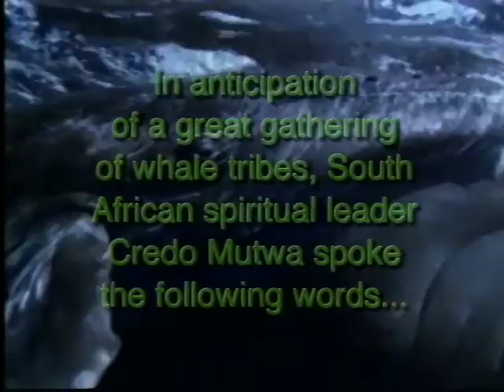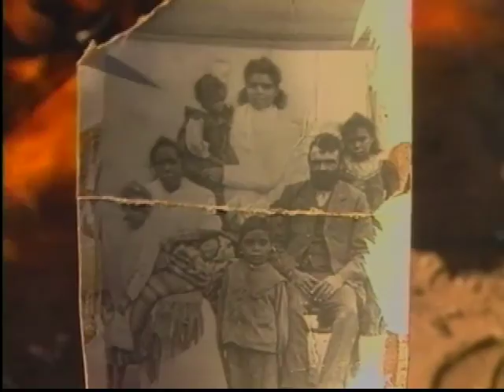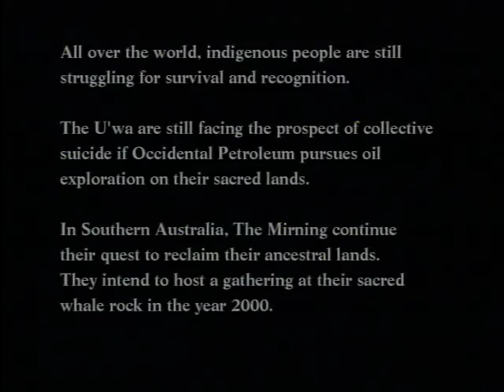Eyes of the Soul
This amazing short film was made in 1999 by Whaleman Foundation Boardmember Kim Kindersley and features original music by Fritz Heede